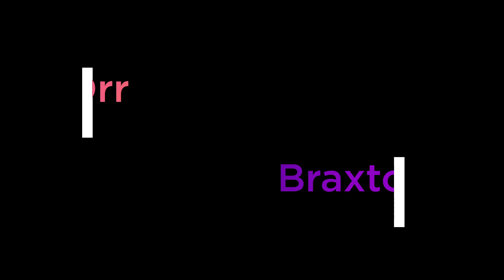The Buzz - 2021 TV Shows S1E7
The Buzz is the Beacon’s brief look into all the happenings on campus and in pop culture. Join hosts Austin Orr and Braxton Z. for a look at TV coming in 2021. Make sure to drop a comment if there is a topic you want to see covered next!

Credits:
Austin Orr - Host
Braxton Z. - Host
Austin Acevedo - Videographer
Austin Acevedo - Audio